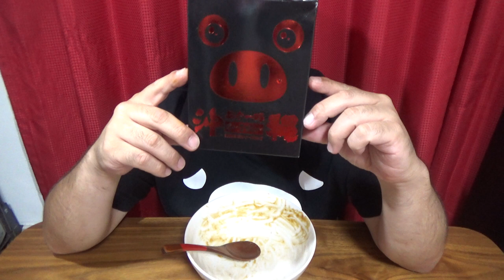全然お米までたどり着かないっ もち米入りですよ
イマジナリーライン
ご予約はコチラ↓